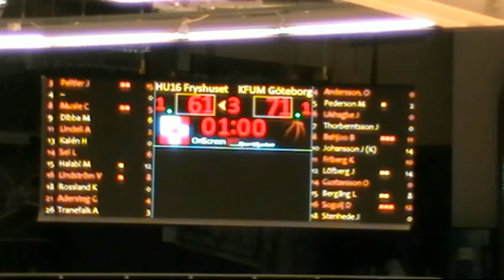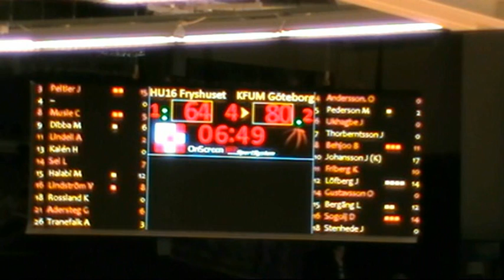Sweden's Basketball U16 championship 2011.05.17 (3 period)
KFUM Göteborg - KFUM Fryshuset (76-62), 3 period
Svenska mästare U16:
Karle Friberg, Oskar Gustafsson, Jakob Stenhede,
Dzenis Sogolj,Lukas Bergäng, Johan Löfberg,
Jacob Johansson,Jeff Thorberntsson, Behnood Behjoo,
Max Pedersen, Olle Andersson och Joel Ukhagbe.
Coach: Zeljko Crnic